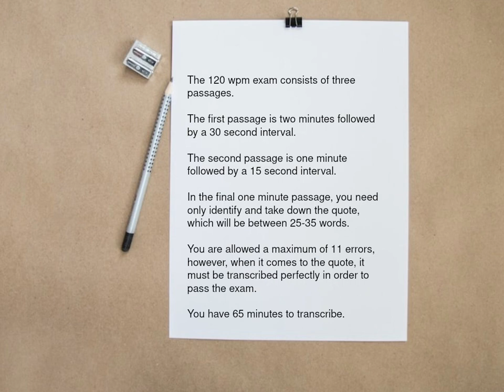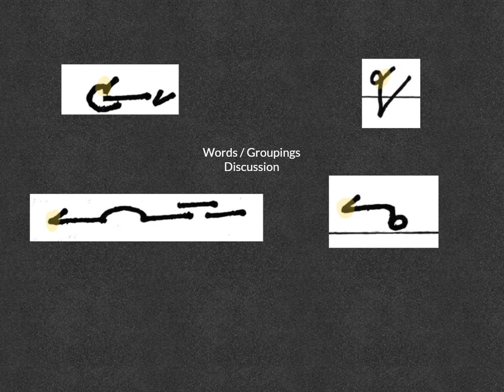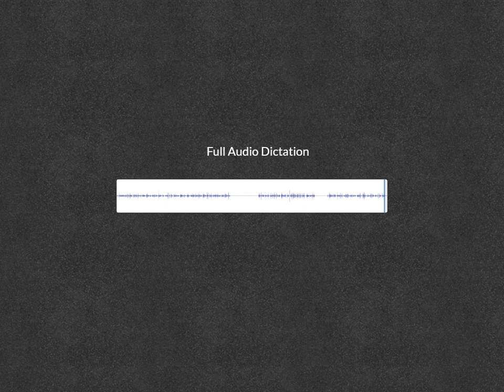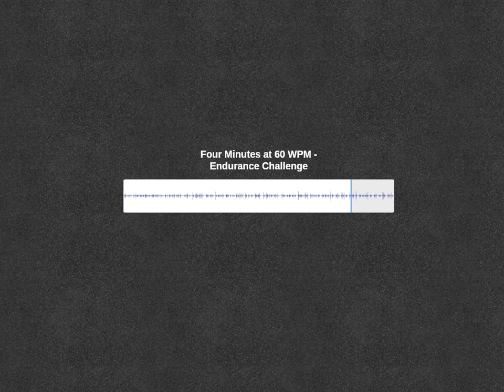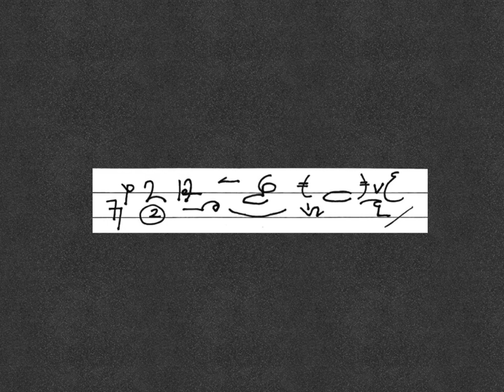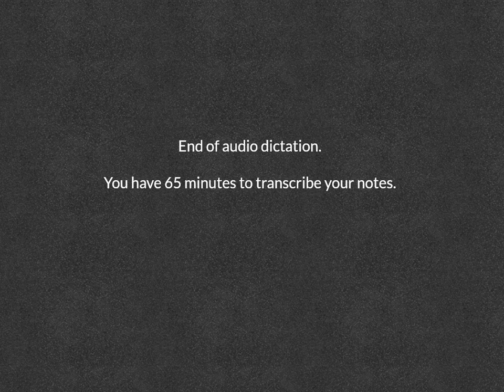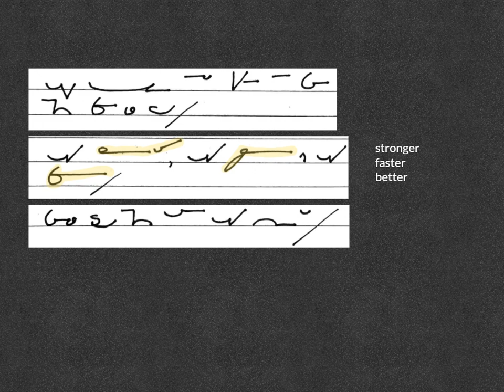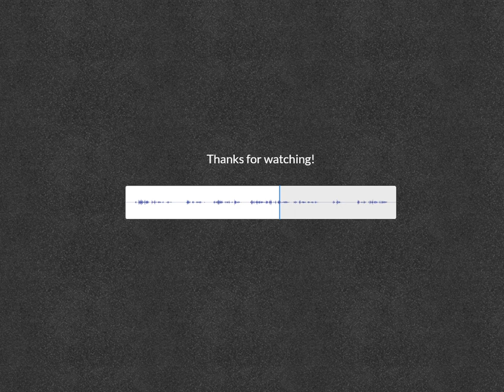120-60wpm - Chair of Youth Group Gives Awards For Sporting Achievements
00.00: Introduction to 120wpm
00.35: Option to study words and groupings before the passage (or come back to these later)
04.35: Dictation at 120wpm
09.35: Introduction to dictation at 80wpm
13.00: Introduction to dictation at 60wpm for 2 minutes
15.17: Introduction to dictation at 60wpm for 4 minutes (build your stamina)
20.15: Back to 120wpm, this time with the shorthand notes
25.15: Presentation of words and word groupings.  Drill the ones you did not use